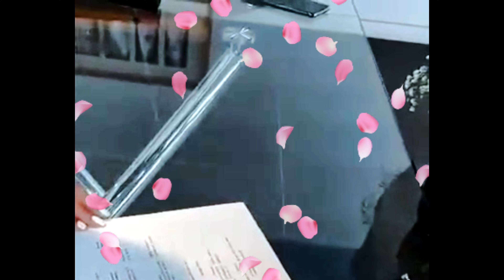💍❤️🥂👰🏻🤵🏻🕊 Our First Official "I DO" Journey: The Family Friendly Xmandre Dimples Wedding Spectacular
insta360 x4 insta360 insta360 x3  @insta360 3 Years of Us! Our Crazy Cyprus Wedding Adventure! 💍❤️Three Years of Us!  From "I Do" to "I Still Do" ❤️

Can't believe it's been 3 years since our unforgettable "I Do"! Let's take a trip down memory lane to our crazy Cyprus wedding. From finding the perfect venue and saying "yes" to the dress, to the last-minute scramble for a suit and shoes (true story!), we'll share it all!

Our amazing families came together to make our dream wedding a reality, with Mom Rosa and Sister Tiziana flying in at the last minute to add even more love and laughter to the day.

Join us as we relive the magic of our special day and celebrate the incredible journey we've shared together.

Discover the behind-the-scenes chaos, the heartwarming moments, and the pure joy of celebrating our love with family and friends.  We're so grateful for the incredible journey we've shared, and we can't wait to celebrate many more years together!

 / xmandredimplefamily

1)This video has no negative impact.
3)It is transformative in nature. insta360 flow